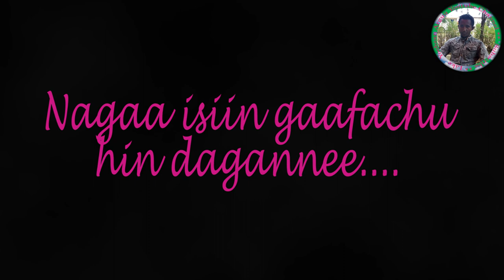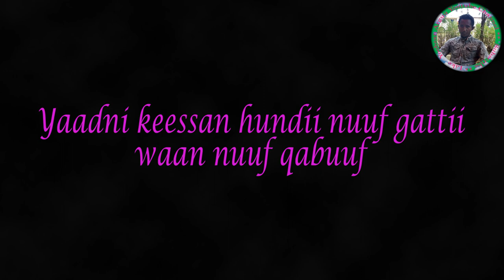Baga Nagaan gara YOOBSAN ARGUU youtube channel dhuftan(Welcome to Yoobsan Arguu youtube channel)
Milkaa'inni daandii walitti fufinsaan deemamuufi kan namni kamiyyuu yaalliif,bu'aa bahii hedduu deemuunargachuu danda'udha malee kan namoota muraasaaf qofa kennamee namoota  biroo hanqatu miti.kanaafuu dhalli nama kamiyyuu hangumma hojjeetef,yaalee daandii sirrii fi milkaa'ina biyyaa lafa ganfachuu danda'a jechuudha.